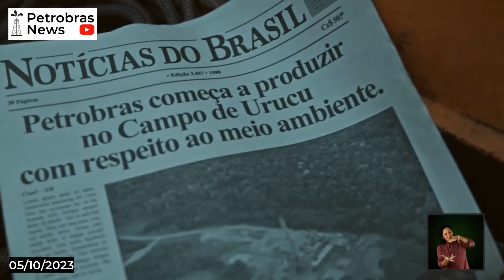Rede Globo recebeu uma fortuna para exibir o comercial de 70 anos da Petrobras.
O comercial institucional da Petrobras com duração de 2 minutos, lançado em outubro/2023, em comemoração aos 70 anos da empresa foi exibido no primeiro intervalo do Jornal Nacional, da Rede Globo, ao custo de 3 milhões e 800 mil reais.